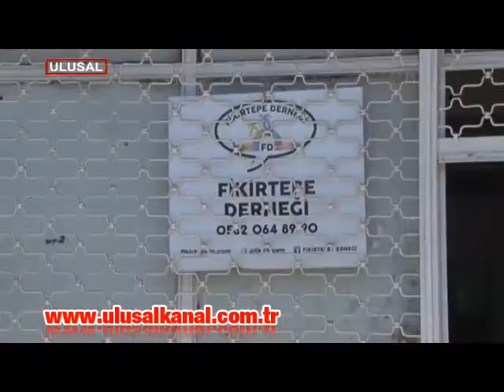Uzlaşılmadan yıkım başlayacak